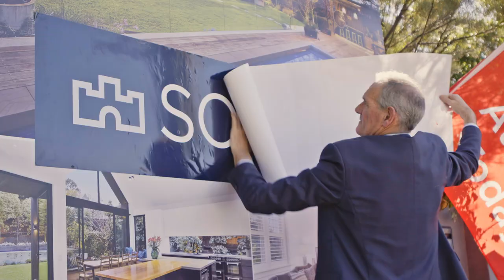Andrew Hayne - Marshall White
One of the most trusted and respected real estate professionals in Stonnington, Andrew has an exceptional track record selling over $1.5 billion worth of property in a career spanning 30 years. As a long-standing director of Marshall White, he is one the most sought-after auctioneers and has successfully conducted more than 1500 auctions. His advice is always considered, incisive and strategically based.

With a reputation based as much on his relaxed, friendly and warm demeanour as it is on his astute business sense, market knowledge and formidable negotiating skills he attracts an enviable level of repeat and referral business. Considered one of the most accurate valuers in the area, Andrew consistently achieves outstanding results for his clients in every real estate climate.

His commitment to Stonnington extends far beyond his professional life. A passionate local resident he has been involved in the community sponsoring the local football and basketball clubs and he also initiated the School Spirit Awards at Malvern Central and Armadale Primary Schools.

Many friends and colleagues have also been impressed by Andrew’s phenomenal stamina in completing six consecutive Chain Reaction endurance bike rides from 2011 – 2016. Training from October to March each year for a ride that covers 1000 kms over 7 days, that feat alone is daunting enough but Andrew has also personally raised in excess of $250,000 for kid’s charities supported by Chain Reaction.

When he is not working or riding, Andrew loves spending time with his wife Carrie and two children Chloe and Tom. They love travelling, skiing, boating, playing golf or just enjoying each other’s company.